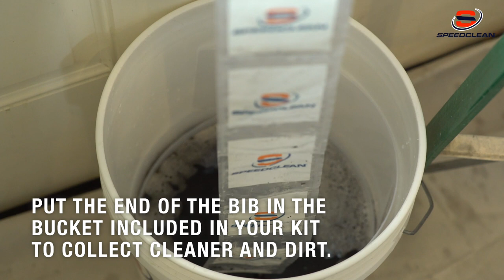SpeedClean Mini-Split Bib Kit System for Cleaning Ductless AC Systems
The Mini-Split Bib Kit is the fast way to clean ductless mini-split systems. Clean systems produce cleaner air and run more efficiently.  Now you can use your favorite sprayer (we recommend a CoilJet CJ-125) to clean coils, blower wheels and more.  The patented technology keeps water away from walls and other surroundings and directs it into the 5-gallon bucket for disposal, so it’s clean and safe all around.